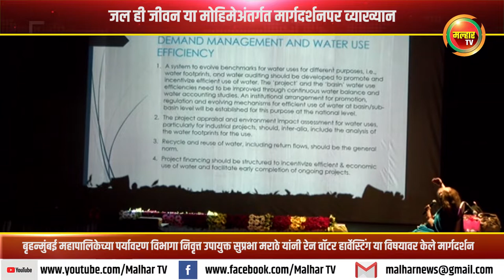जल ही जीवन या मोहिमेअंतर्गत मार्गदर्शनपर व्याख्यान कार्यक्रम संपन्न !!